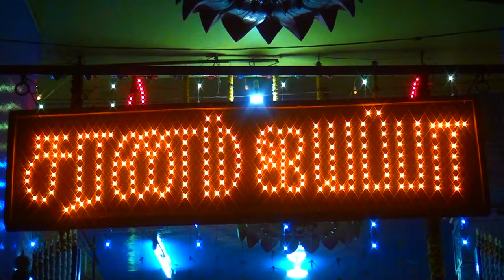அகில பாரத ஐயப்ப சேவா சங்கம் குமாரபாளையம்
namakkal district kumarapalayam akhila bharata iyappa seva sangam tiruvilakku tiruvithi vula 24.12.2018 video by dhanam  அகில பாரத ஐயப்ப சேவா சங்கம்  Ayyappa Swamy Temple